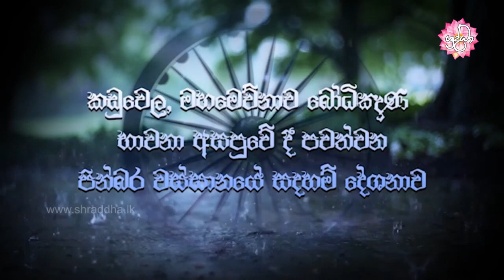නොසැලෙන ලෙස සීල ගෞරවය ඇති කරගමු | වස්සානයෙන් ඇරඹි ධර්ම දේශනා කඩු‍වෙල 04 | Shraddha TV